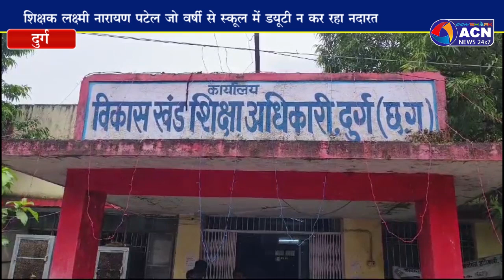ब्लॉक शिक्षा अधिकारी की अनदेखी से शिक्षक कर रहा मनमानी